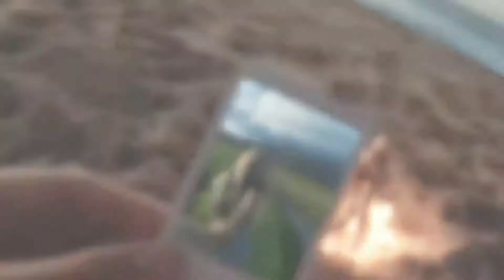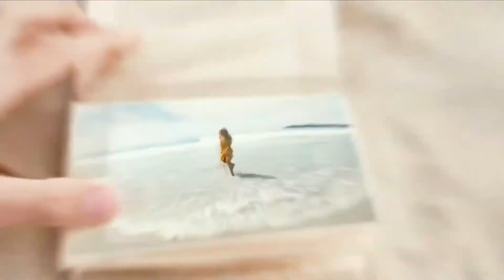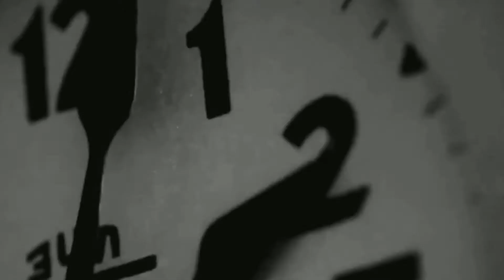Сборник от GRIZZLика #1